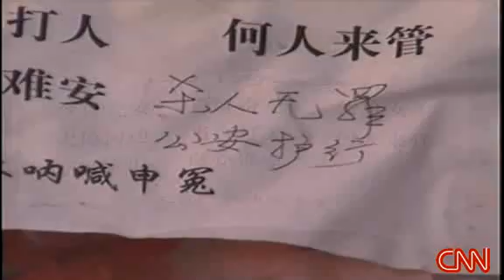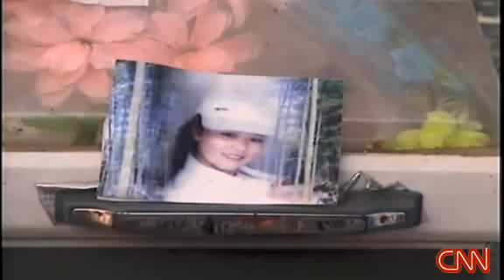[CNN] Riots over alleged murder in Guizhou, China 2008.06.30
The alleged rape and murder of a girl and a supposed cover-up triggers rioting in China.

CNN's Jaime FlorCruz reports.